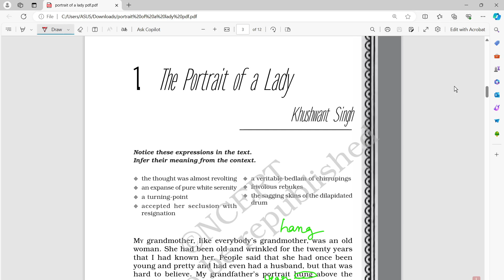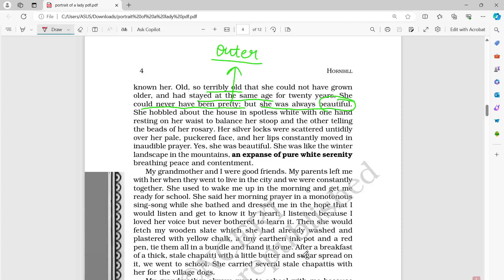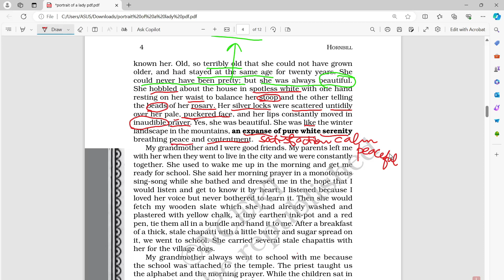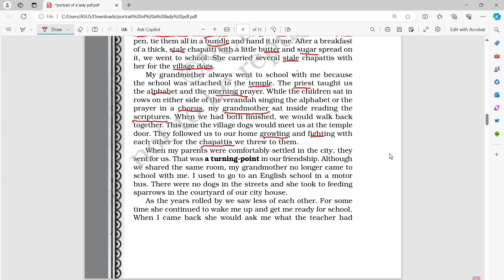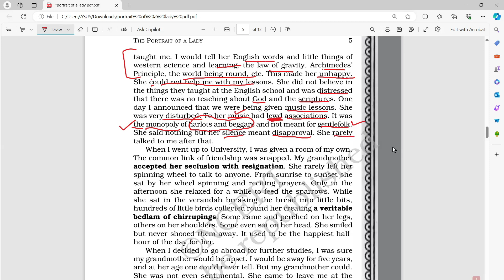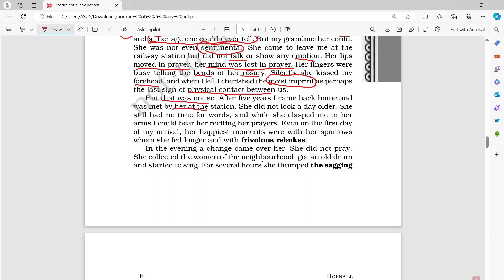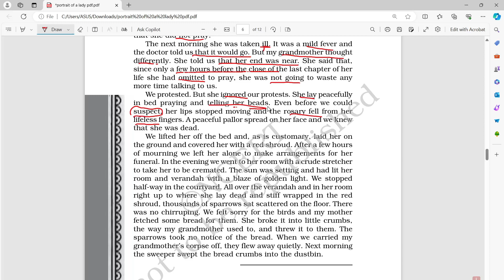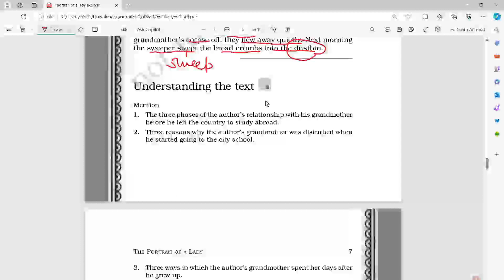The Portrait of a Lady by Khushwant Singh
Hi, I'm Arita Sharma.I'm a teacher at a reputed school, having branches all over India. My subjects are English and SSt. I love to explain the textual chapters on my channel plus to give concept clarity of English grammar.